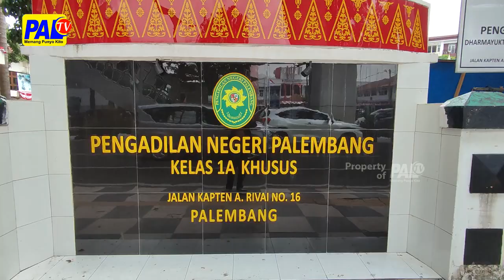BAPAK SAMO ANAK JADI TERDAKWA PENGEROYOKAN | PALTV